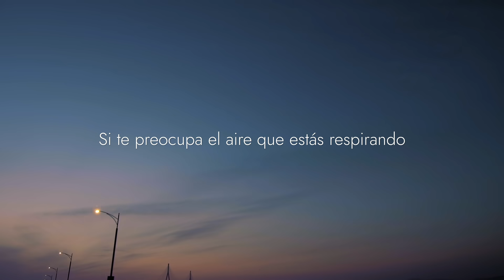Sonidos de un Hogar Saludable LG – Aire Acondicionado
No hay nada más reconfortante que poder proteger la salud de sus seres queridos. Los Electrodomésticos Saludables LG proporciona aire limpio, seguro y fresco para su hogar.

Viva una vida más saludable con Electrodomésticos Saludables LG.